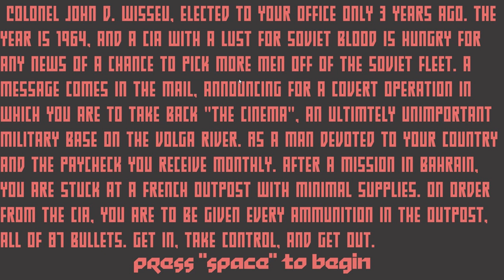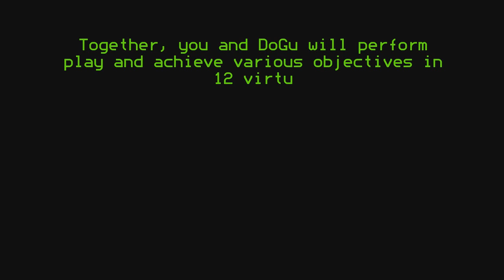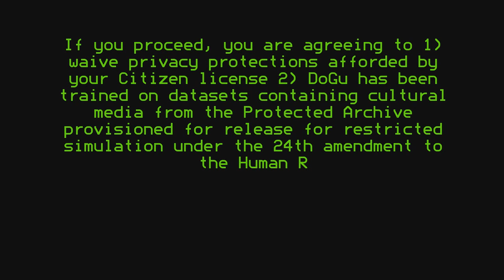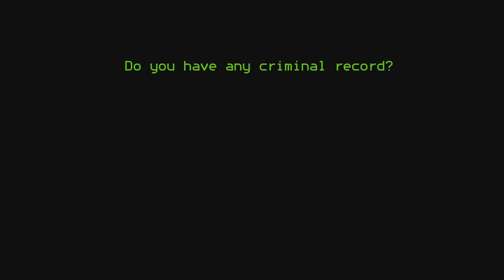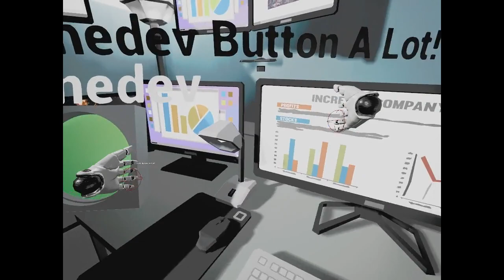Jupi Plays Indie Games: ALL THE GAMES [7DFPS 2020] [Part 3]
Basically I wanted to attempt to play all of the games that were entered in the 7DFPS 2020, so I did. Developers were challenged to make a First Person Shooter-type game.
00:30 - Fugue: 87
02:29 - Boot Camp Simulations
04:38 - Roboscorpion Storm
06:18 - STEEL CITY
07:28 - Slide Penquin, Slide
08:34 - Through Blood And Flesh
09:43 - Green Makeout Insurrection
11:23 - Do Cubes Levitate?
13:30 - Stray
15:07 - CROSS BOW